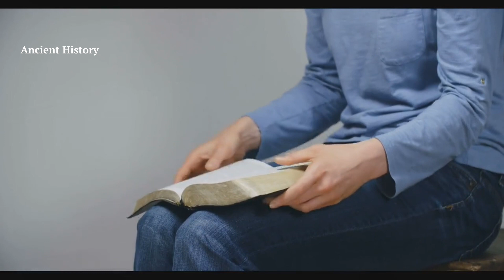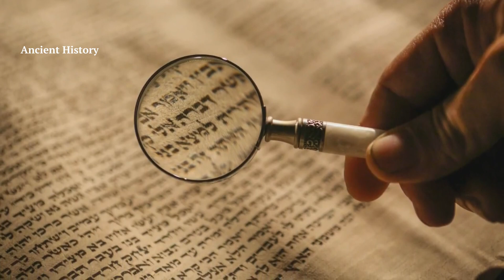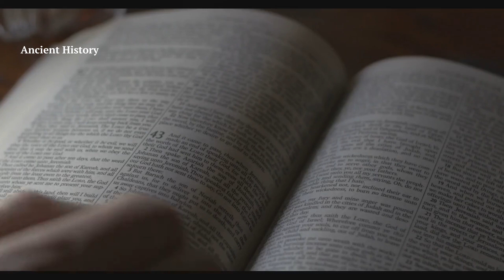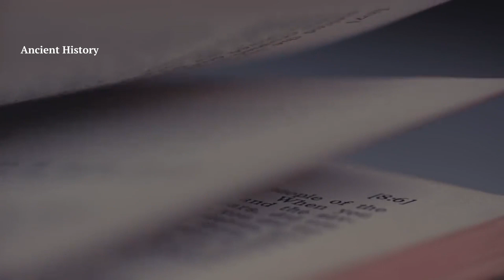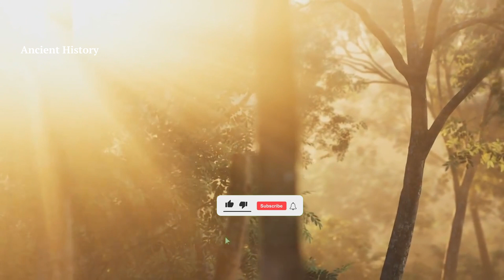The Man That God Hated (Biblical Stories Explained)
Ancient History is dedicated to bring high-class video to you. You will see fascinating stories from the deep seas and up in the air, capturing great stories and pictures from everything our beautiful and interesting planet has to offer.

Enjoy stories of nature, wildlife, culture, people, history and more to come.

biblical stories,
biblical stories explained,
bible stories,
bible stories explained,
biblical stories for kids,
stories of the bible,
christian stories,
biblical movies,
animated bible stories,
bible stories for kids,
jesus stories,
bible story,abraham bible story,
michael in the bible,